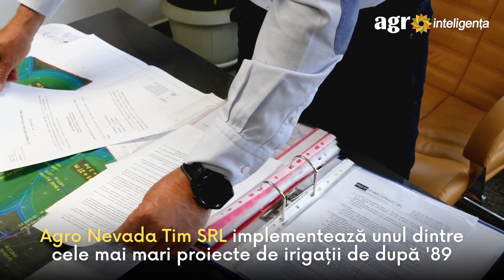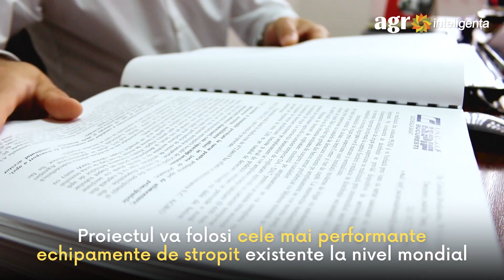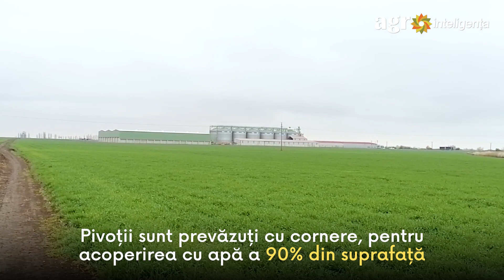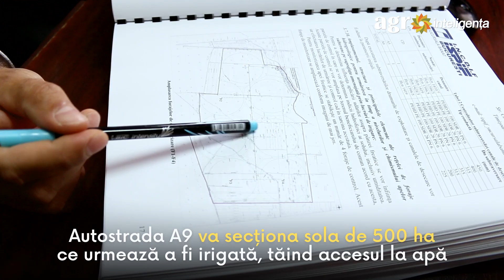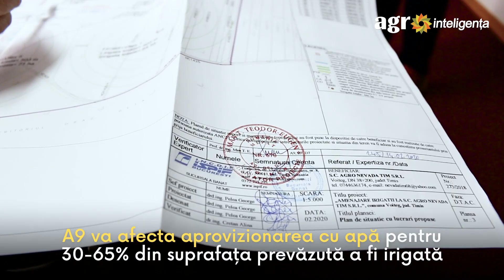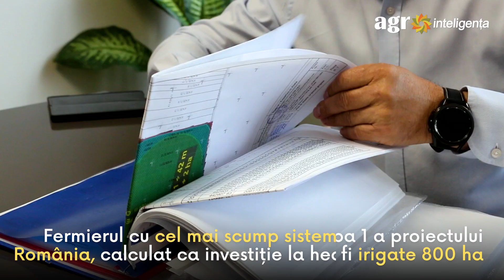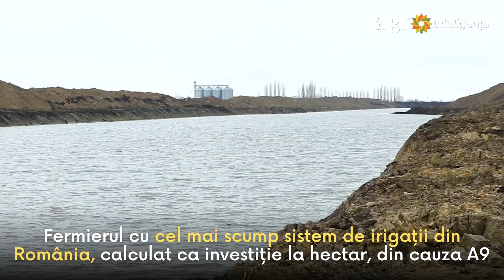Un fermier prea mare pentru a putea fi ocolit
Autostrada spre Serbia va tăia în două investiția unicat în irigații a celui mai mare fermier din Timiș, Corvin Petru Mateiu - fondator si administrator al Agro Nevada Tim SRL.